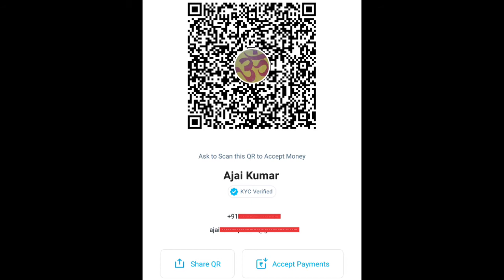Paytm BC Agent Kaise Bane //how to apply Paytm Kyc Agent // paytm training // Paytm Paytment Bank //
हेलो दोस्तों मैं अजय कुमार स्वागत करता हुँ आपका अपने Youtube चैनल "TEK NEWS." में ।
दोस्तों आज हमनें इस वीडियो में बताया है कि किस तरह अआप फ्री में paytm payment bank के bc agent बनेंगे ।

Keep Supporting...

how to apply Paytm kyc point

how to Get kyc point

how to apply new kyc center

how to apply new kyc point

how to register kyc point

Paytm kyc

Paytm KYC problem new update

 Golden Gate KYC kyu nahi ho rahi hai kya hai naya update

Golden Gate KYC new update

Paytm KYC new update problem solve in Hindi

Paytm KYC problem solve

Paytm KYC new update kya hai aur kab tak Hogi kyc

Golden Gate updation news

Paytm full KYC aishe higi

Paytm KYC big update ab ho rahi hai Paytm me  KYC

Paytm KYC big update 2018

Paytm KYC solution in Hindi

Paytm KYC problem solve 2018

Paytm KYC problem solution

Golden gate kyc problem solved

Golden Gate Kyc New Update 2018

Paytm Kyc Banned

Paytm Kyc Problem Solved New Update  09 Nov 2018